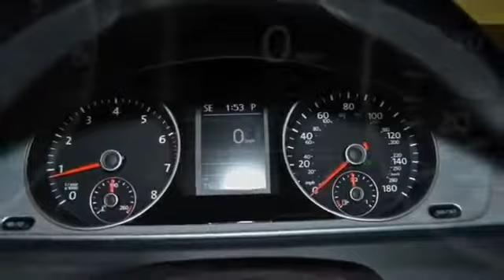2014 VOLKSWAGEN CC SPORT PZEV BLACK 2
2014 VOLKSWAGEN CC,
 2014 volkswagen cc,
 2014 volkswagen cc review,
 2014 volkswagen cc 4motion executive,
 2014 volkswagen cc price,
 2014 volkswagen cc executive,
 2014 volkswagen cc r line,
 2014 volkswagen cc r-line manual,
 2014 volkswagen cc specs,
 2014 volkswagen cc sport 2.0l automatic,
 2014 volkswagen cc lease,
 2014 VOLKSWAGEN CC ,
 2014 volkswagen cc review,
 2014 volkswagen cc r-line
 2014 volkswagen cc sport
 2014 volkswagen cc price
 2014 volkswagen cc executive
 2014 volkswagen cc 4motion executive
 2014 volkswagen cc specs
 2014 volkswagen cc sport 2.0l automatic
 2014 volkswagen cc lease
 2014 volkswagen cc interior
 2014 VOLKSWAGEN CC + c
 2014 volkswagen cc changes
 2014 volkswagen cc colors
 2014 vw cc changes
 2014 vw cc colors
 2014 VOLKSWAGEN CC + d
 2014 volkswagen cc diesel
 2014 vw cc diesel
 2014 volkswagen cc release date
 2014 VOLKSWAGEN CC + e
 2014 volkswagen cc executive